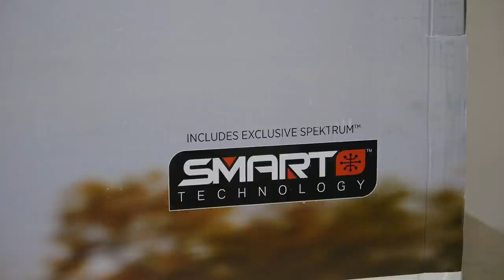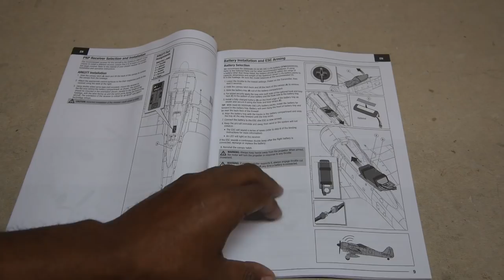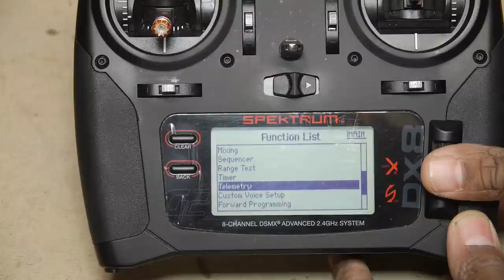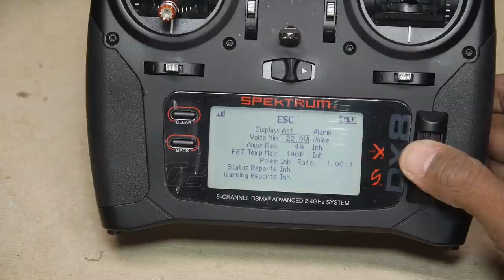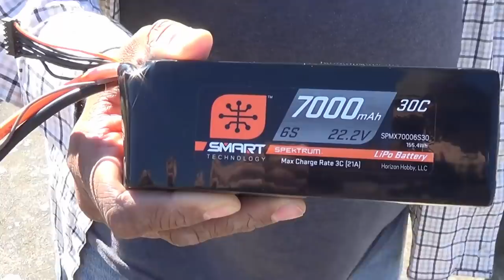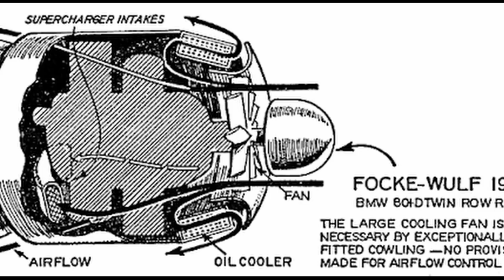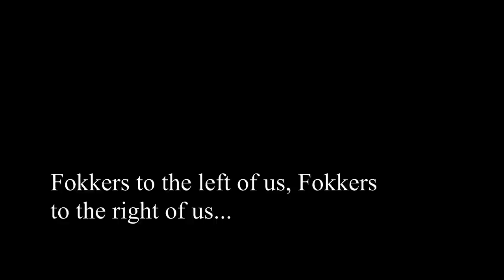E-Flite Fw-190A 1.5m Smart BNF w/ AS3X and SAFE Select - The Butcher has Arrived. | HobbyView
I take a look at the big new E-Flite model of Germany's only radial engined fighter to see service in WWII. Achtung!

Listen to the RC Roundtable Podcast with me and my buddies